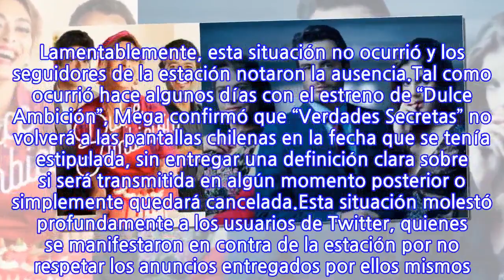Tal como con “Dulce Ambición”: Mega posterga indefinidamente reestreno de...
Tal como con “Dulce Ambición”: Mega posterga indefinidamente reestreno de “Verdades...
El canal privado había anunciado la reemisión de la popular serie de televisión Brasileña, en horario prime, para el día lunes 22 de marzo, luego de que se emitiera el capítulo de “Züleyha”. Lamentablemente, esta situación no ocurrió y los seguidores de la estación notaron la ausencia.Tal como ocurrió hace algunos días con el estreno de “Dulce Ambición”, Mega confirmó que “Verdades Secretas” no volverá a las pantallas chilenas en la fecha que se tenía estipulada, sin entregar una definición clara sobre si será transmitida en algún momento posterior o simplemente quedará cancelada.Esta situación molestó profundamente a los usuarios de Twitter, quienes se manifestaron en contra de la estación por no respetar los anuncios entregados por ellos mismos. Por otro lado, existen internautas que continúan pidiendo explicaciones a la señal, esperando la llegada de los proyectos audiovisuales.
INFORMATION
• Source: fotech